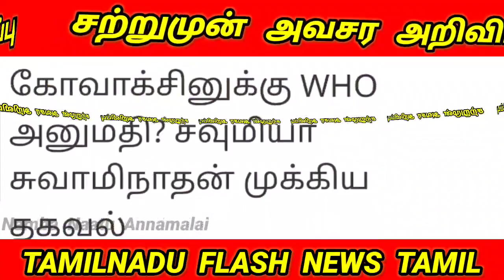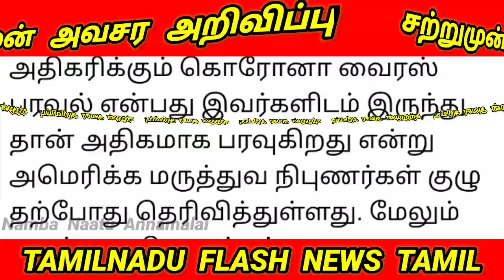Headline News | 11-07-2021 | Morning Headline News | Today Headline News Tamil | Tamilnadu News